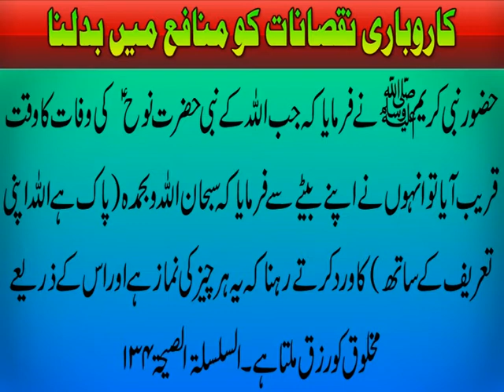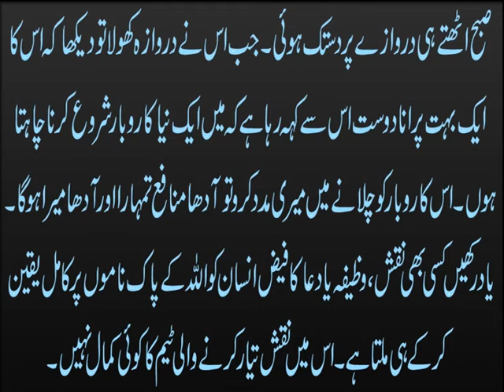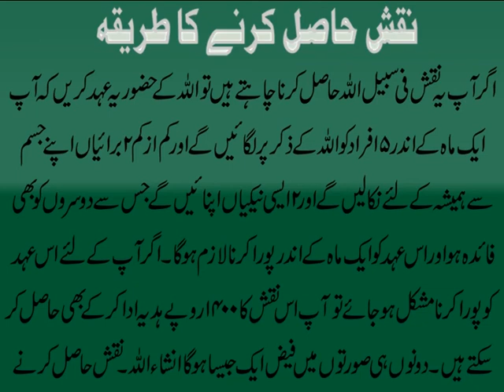Karobari Nuqsanat Ko Munafa Main Badalna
Aaj ki video Karobari Nuqsanat ko nafa main badalna un afrad k liye hai jo rozi rizq main kushadgi o barkat chahte hain ya jinhen karobar main bar bar nuqsanat ka samna karna parta hai. Is mamlay main Subhan Allahi Wa Bi Hamdihi ka taweez (Naqsh) bohat hi powerful hai jiski barkat se karobar main bay hud farawani paida hoti hai. Details k liye complete video dekhen aur agar ap ko ye video pasand aye to isay like aur share zaroor karen.
say apnay naam ka free ism e azam (wazifa) hasil kar k apnay liye muqadas muqamat par dua bhi karwana chahte hain to diye gaye Phone no par rabta karen.

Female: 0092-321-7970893